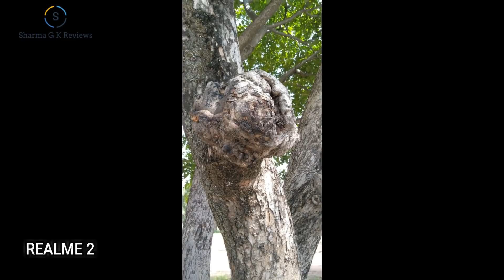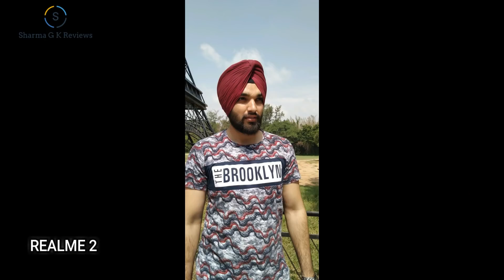Redmi 6 Pro Vs Realme 2 Camera Comparison | Photo,Video,Selfie,Portrait Samples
Hello Dosto!!! Apki demand pe aaj mein ye video leke aaya hu Camera Comparison of Redmi 6 pro Vs Realme 2 . Kuch samples maine alag alag lighting conditions mein click kiye hai jisme photo and video samples dono hai. Agar aapko dono mobiles realme 2 vs redmi 6 pro ka full comparison chahiye ho to jarur comment kar k batana. Umeed hai aapko ye video pasand aayegi. Dhanyaawad.

Buy Links

My favourite Quote:
मैं एक मानव हूं और जो कुछ भी मानवता को प्रभावित करता है उससे मुझे मतलब है.
-भगत सिंह

Topics: Redmi 6 pro and realme 2 camera samples, video samples redmi 6 pro, realme 2 camera video samples, camera comparison realme 2 vs redmi 6 pro.